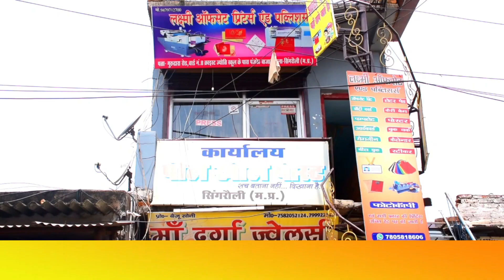सरई थाने में बने मंदिर में कराया गया प्रेमी जोड़े का विवाह